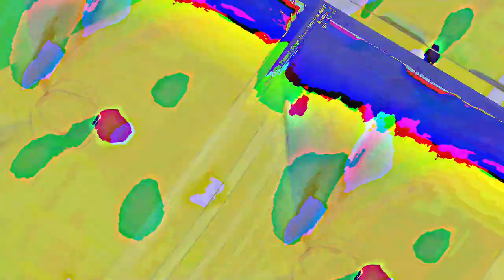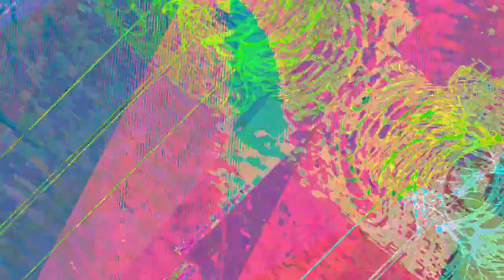[EPILEPSY WARNING] Movie 23 07 20 19h24m59s